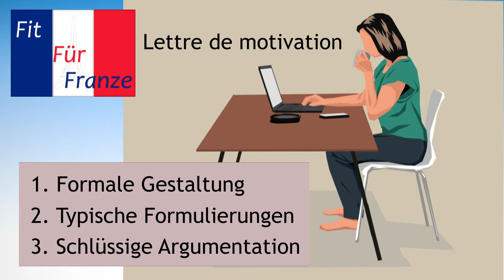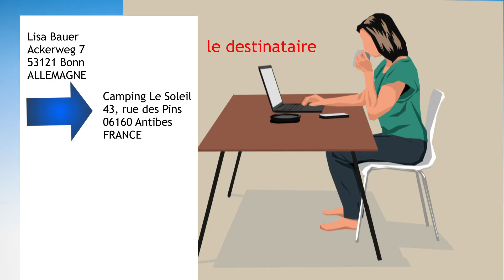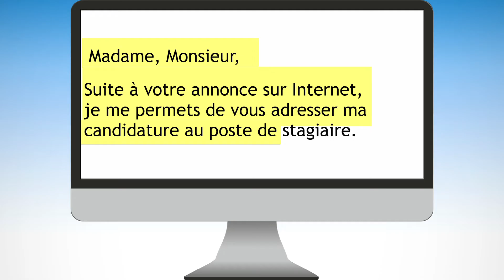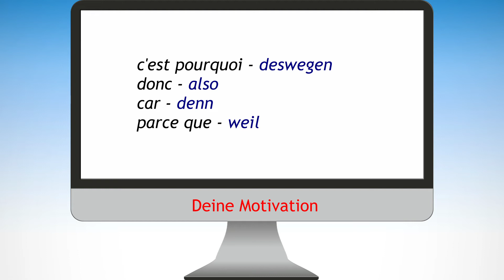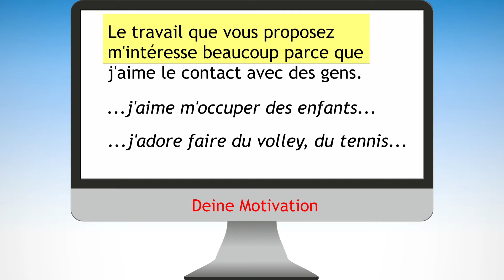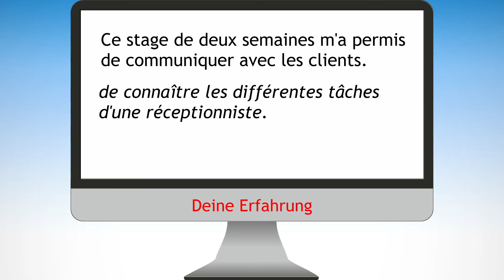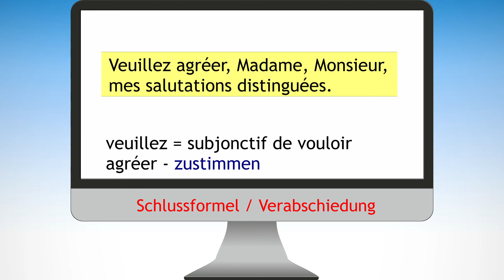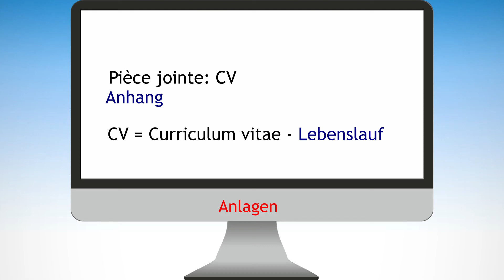Bewerbung auf Französisch | la lettre de motivation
Bei einem Bewerbungsschreiben auf Französisch  - der «lettre de motivation» oder «lettre de candidature» - kommt es auf die formale Gestaltung, die Verwendung typischer Formulierungen und eine schlüssige Argumentation an. Wie du in deiner Französischarbeit hier richtig viel Punkte sammelst und was du dazu unbedingt lernen musst, erfährst du hier.

00:00 Anforderungen
03:24 Bezug/Anrede
05:00 Sich vorstellen
05:45 Argumentieren
09:35 Schluss